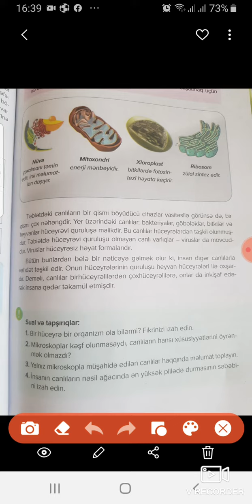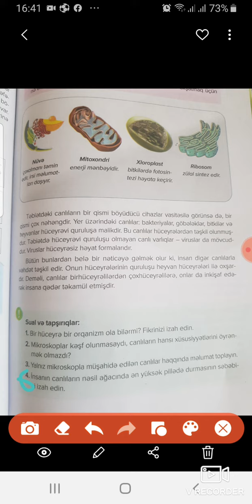6 ci sinif heyat bilgisi ders 14 tapsiriqlarin izahlari